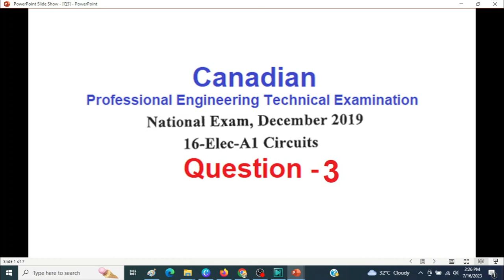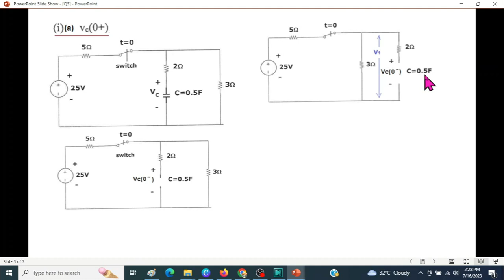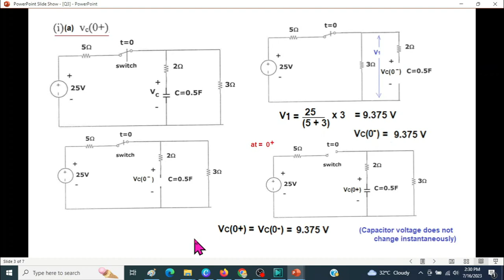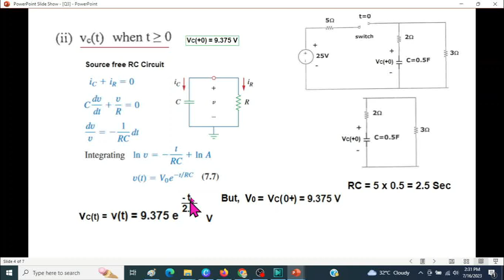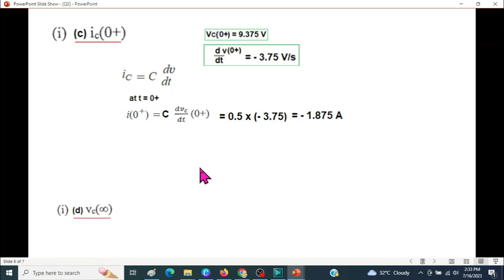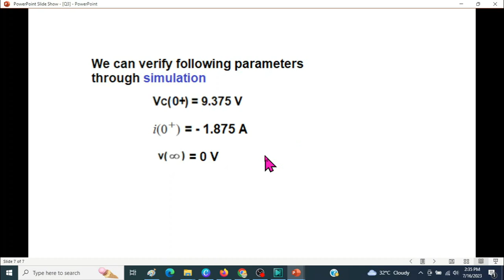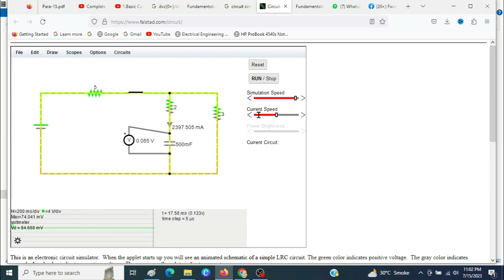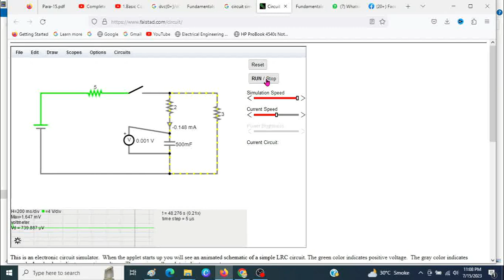Canadian Professional Engineering Exam Dec 2019 ||Question #3 || Source Free RC Circuit|| Bangla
Source Free RC Circuit|| Bangla